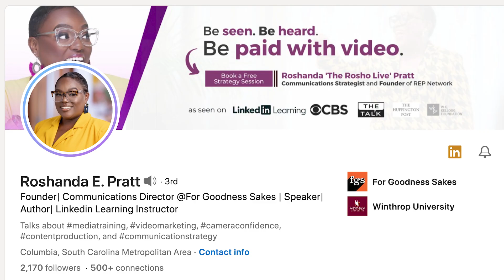Entrepreneur Minute - Roshanda Pratt, REP Network and Host of The Rosho Live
Pratt is the founder of REP Network and host of The Rosho Live. She is a well-respected and highly sought-after broadcast journalist with 20 years of experience and a regular contributor on local television, radio, and podcasts.

In July, Richland Library that Roshanda will making her encore stint as Entrepreneur-in-Residence (EiR) with the library Roshanda will be focusing on teaching individuals and businesses how to create a visible and profitable online brand.